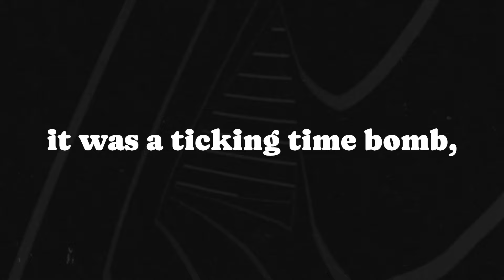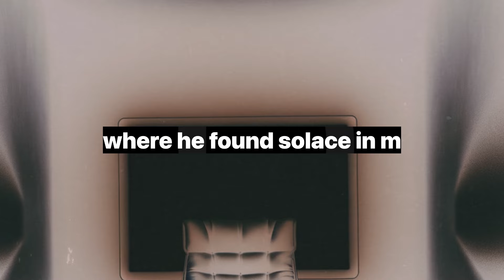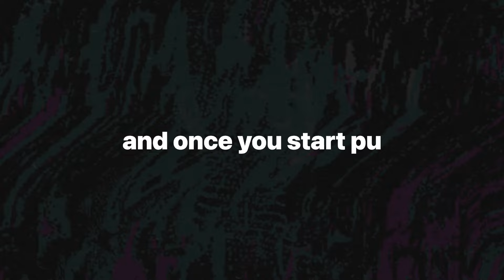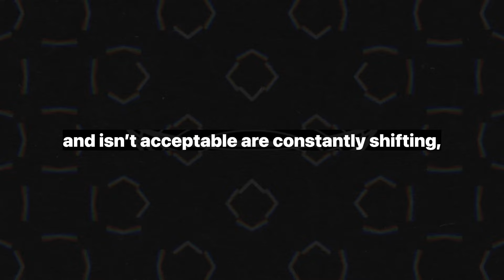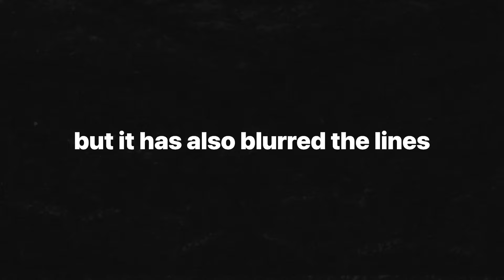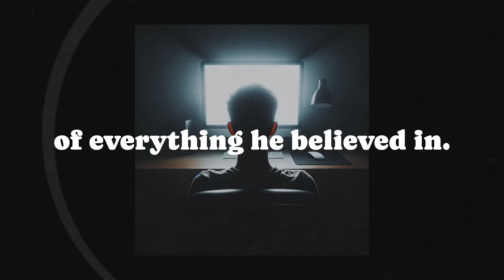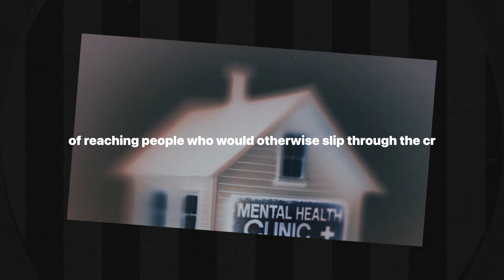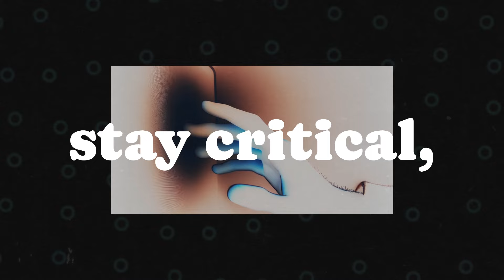Dr K, Reckful and The Ethical Limits of Voyeuristic Therapy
In this video, we dive deep into the controversial world of online mental health and the story that rocked the Twitch community. Dr. Alok Kanojia, known as Dr. K, a Harvard-trained psychiatrist and former gamer, found himself at the center of a storm after his livestreamed conversations with Byron "Reckful" Bernstein, a troubled gaming legend, ended in tragedy. We explore the ethical dilemmas, blurred boundaries, and the consequences of mixing therapy with entertainment in the digital age. Did Dr. K cross a line, or was he simply trying to help in a broken system? And what role did we, the viewers, play in this unfolding drama? Join us as we unmask the boundaries between mental health and the Twitch screen, challenging you to think critically about the content you consume and the world we’re shaping together.